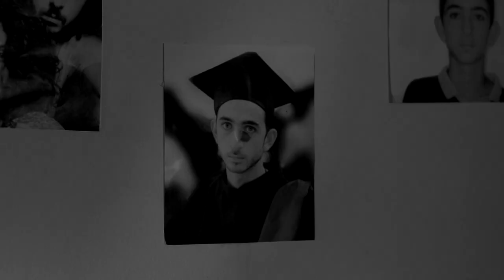Ambience Official Trailer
شابان  من مخيم للاجئين الفلسطينين يحاولان تسجيل قطعة موسيقى ولكن بعد العديد من المحاولات الفاشلة بسبب الأصوات و الضجيج في المخيم , يوجدان حل لمقابلة الموعد النهائي  بطريقة إبداعية
Two young Palestinians try to record a demo for a music competition inside a noisy crowded refugee camp, after failing in recording because of the chaos of the place, they discover an authentic way allowing them to creatively meet the deadline.

English follows:

 الإعلان الرسمي  لفيلم "أمبيانس"
 اخراج وسيناريو: وسام الجعفري
انتاج سائد أنضوني.
مدير التصوير: ابراهيم حنضل.
مونتاج: بلال أبو عليا.
تصميم الصوت: أبي الأبيض.
مخرج فني: وفاء ابراهيم.
تسجيل الصوت: صاليبا رشماوي.
مساعد مخرج أول: شدى وليد.
متابعة سيناريو : عبد الرحمن الزبون
تمثيل: صلاح أبو نعمة، محمد الخمور، نيلي سلمان، معتز شعفوط، وجميل حلمي.
تصميم البوستر: سامي زعرور.
موسيقى: سائد مسنّات.
ترجمة: رينا حنضل وندى العمري.
Ambiance is written and directed by Wisam Aljafari.
 produced by Saed Andoni.

Director of Photography: Ibrahim Anton Handal
Editing: Belal AbuAlia
Sound Mixing: Obai Al Abyad
Art Director: Wafa Ibrahim
Sound Recording: Saliba Rishmawi
First Assistant Director: Shada Waleed Vazouz
Script continute: AbedulRahman Raggi Zboun
Actor: Salah Aldeen Abu Nea'ma, Mohammad Al Khmour, Nelly Ghattas Salman , Mutaz Shafout, and Jameel Hilmi.
Poster Design: Sami Zarour
Subtitle: Reina Handal and Nada El-Omari